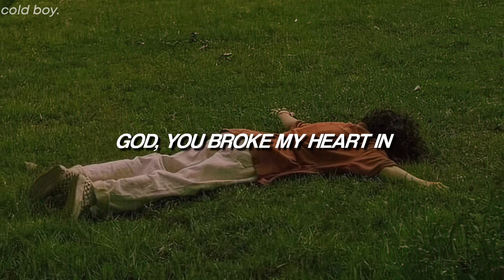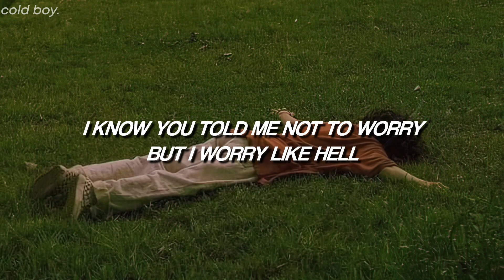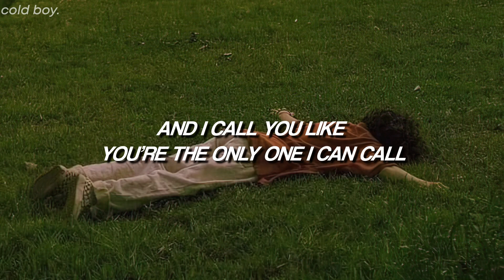MyKey - Moon Sand (Lyrics)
// Lyrics; MyKey - Moon Sand //
God you broke my heart in
God it felt so honest
I can’t call you heartless
Cause you wouldn’t hurt a fly
Found your old Ipod, it
Had some good songs on it
Left it in your closet
For someone else to find

Would it be okay if we held hands
Sticking to each other like moon sand

Guess there’s no more first times
All that’s left are blurred lines
And I knew that
Yeah I meant that shit when I wished you well
And yeah you told me not to worry
But I worry like hell
And I call you like you’re the only one I can call

[Distorted]
Meant that shit when I wished you well
But I worry like hellAnd I call you like you’re the only one I can call